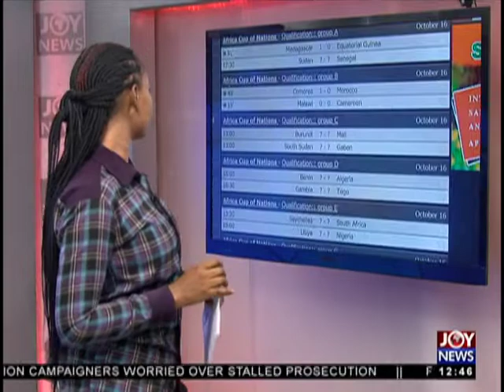Joy Sports Today (16-10-18)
Midday Sports news in Ghana